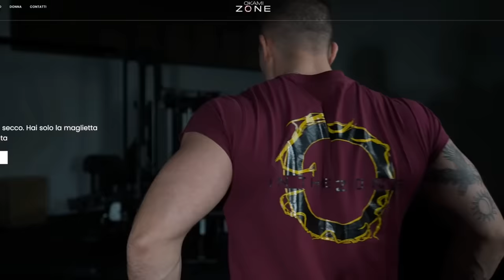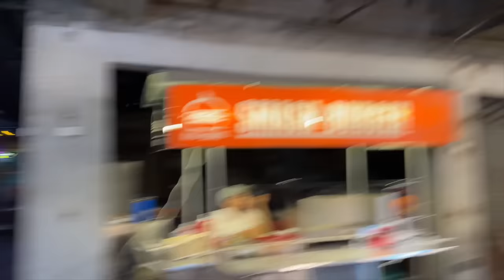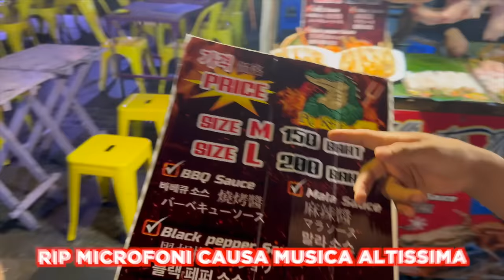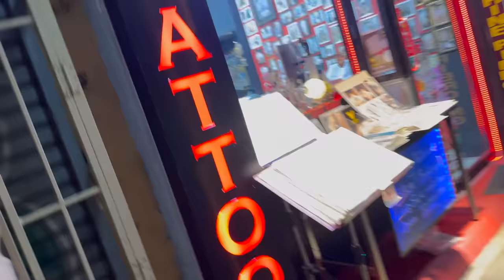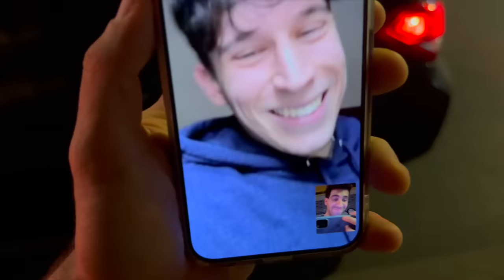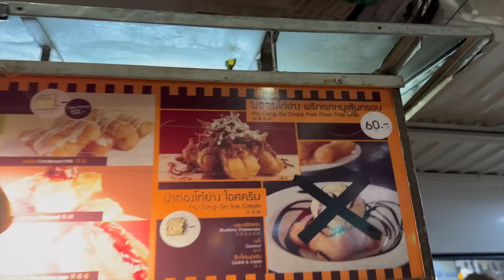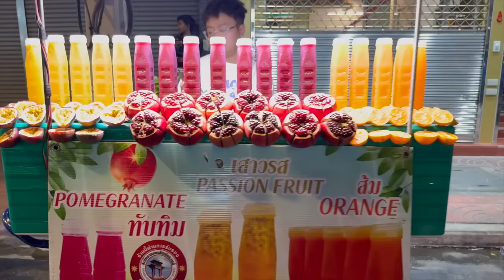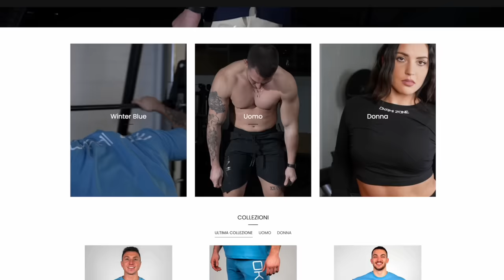MIGLIORE VS PEGGIORE STREET FOOD DELLA THAILANDIA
Oggi siamo a Bangkok, Thailandia, per provare tutto il migliore ed il peggiore street food della città, da scorpioni e ragni da mangiare fino a delle bombe con cioccolata buonissime, qual è lo street food più buono in città?